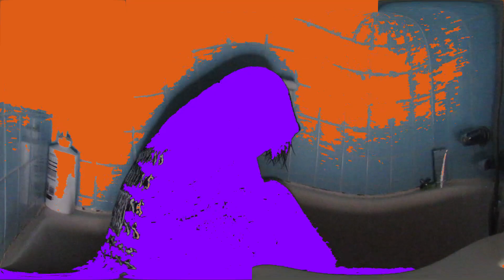TDTC: The Start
welcome to this years tdtc, hope u enjoy :)